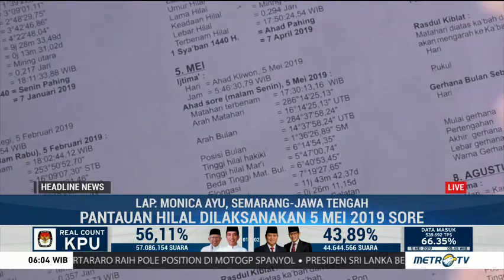Memakai 'Ilmu Falak', Mahasiswa Pantau Hilal Ramadan 1440 H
Posisi hilal menjadi faktor penting dalam menentukan masuknya bulan suci Ramadan. Mahasiswa Universitas Islam Nahdlatul Ulama Jepara mengaplikasikan ilmu falak untuk melihat hilal.